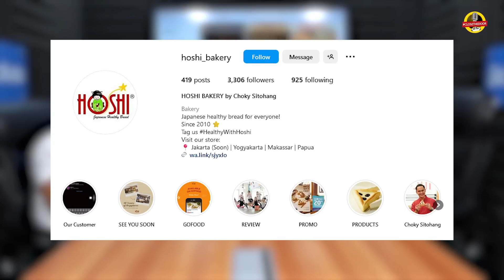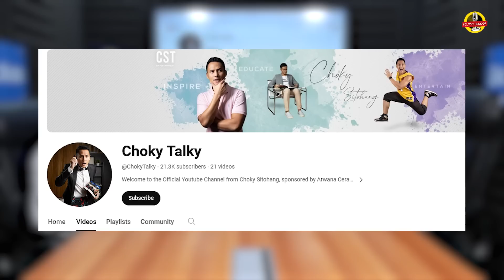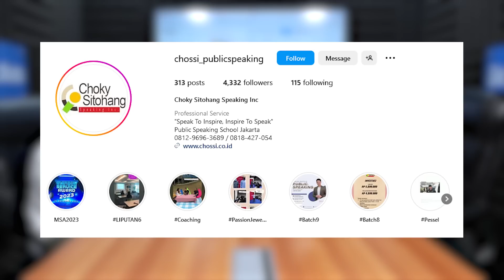KISAH PAHIT CHOKY SITOHANG: IBU NYERAH BIAYAIN GUE KULIAH, GUE DO, BAPAK GAK KERJA SELAMA 21 TAHUN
🗣️ Choky Sitohang

Beliau merupakan aktor dan pembawa acara Indonesia yang akan menceritakan kisah pahit masa mudanya‼️

Sarung Sapphire

Langsung cek link di bawah untuk info lebih lengkap dan pembeliannya ya!

JIWATER
Japan Technology Artesian Water
Mineral Baik Untuk Tubuh & Kulit

Perpaduan Terbaik Teknologi Terkini Dengan Kekayaan Alam,

Untuk info lengkapnya cek link berikut ya!

GRATIS!

Contact Person:
WhatsApp Mas Kas:

Kasisolusi